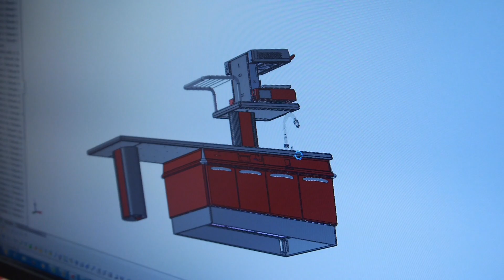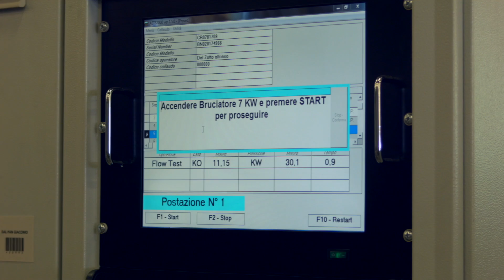20 years of Baron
It was in 1995 that Baron started designing and manufacturing its professional kitchens. Quality, efficiency and meticulous design came together for the first time in perfect harmony, like the colours of a palette, instantly responding to the expectations of restaurateurs and to the latest trends in cooking.

In a never-ending drive to achieve both beauty and technological advances, the new Baron designers made it their mission to interpret the needs and the future of those who have turned their culinary expertise into an art.